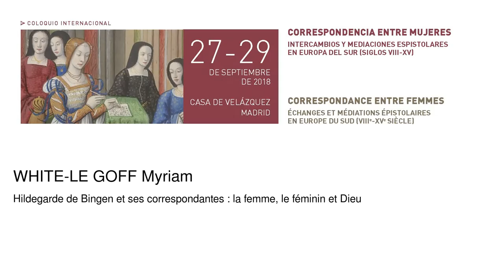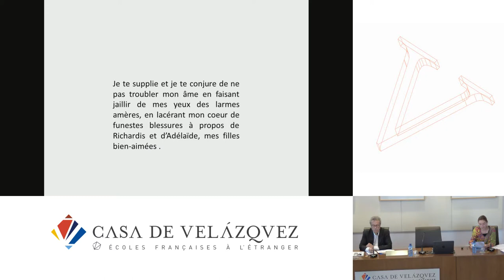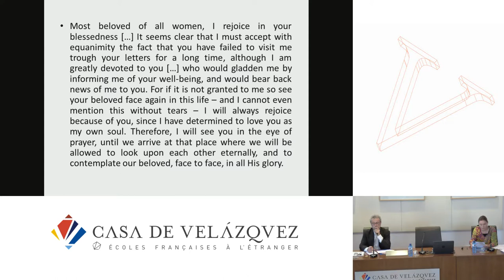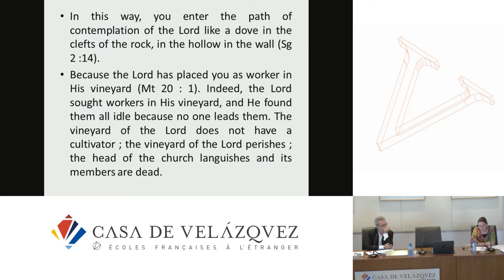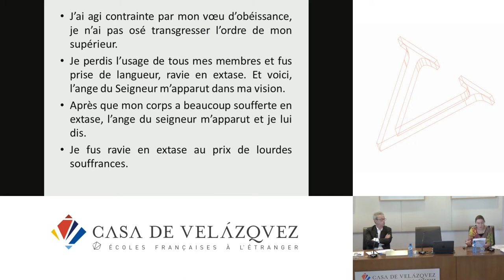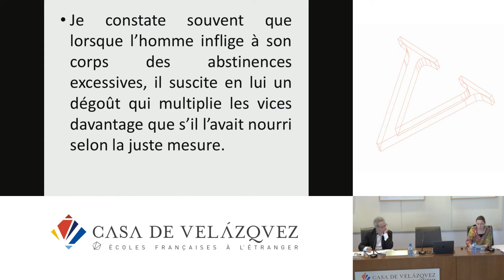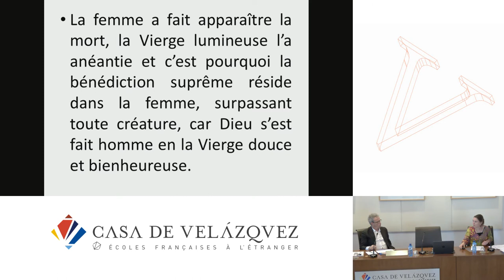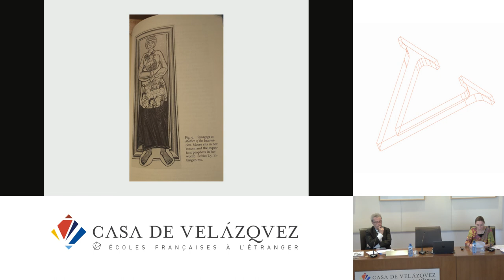Hildegarde de Bingen et ses correspondantes : la femme, le féminin et Dieu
White-Le Goff Myriam
   Podcasts de la Casa de Velázquez